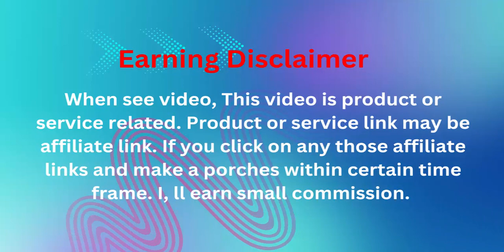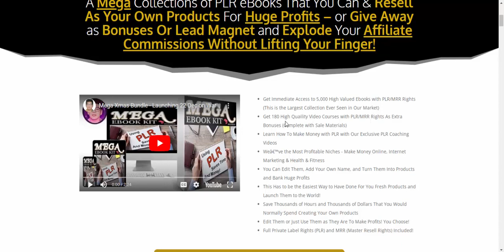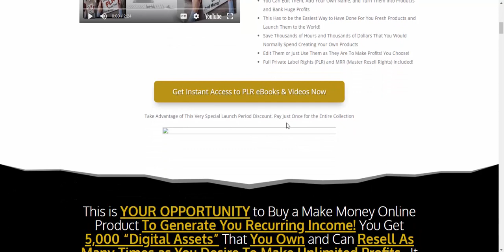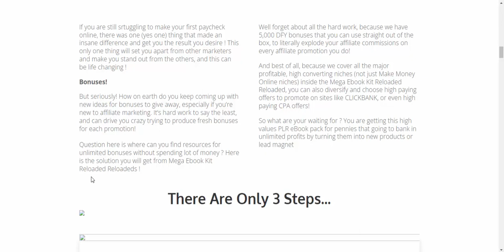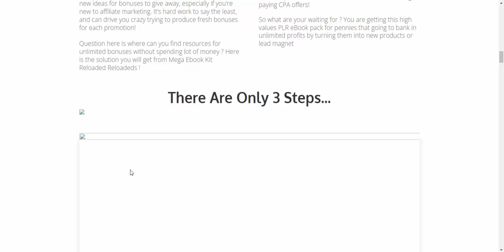Mega PLR Ebooks Reloaded, You Own and Can Resell As Many Times as You Desire To Unlimited Profits.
Mega PLR Ebooks Reloaded, You Own and Can Resell As Many Times as You Desire To Make Unlimited Profits.

A Mega Collections of PLR eBooks That You Can & Resell As Your Own Products For Huge Profits – or Give Away as Bonuses Or Lead Magnet and Explode Your Affiliate Commissions Without Lifting Your Finger!

Get Immediate Access to 5,000 High Valued Ebooks with PLR/MRR Rights (This is the Largest Collection Ever Seen in Our Market)
Get 180 High Quaility Video Courses with PLR/MRR Rights As Extra Bonuses (Complete with Sale Materials)
Learn How To Make Money with PLR with Our Exclusive PLR Coaching Videos
Weâ€™ve the Most Profitable Niches - Make Money Online, Internet Marketing & Health & Fitness
You Can Edit Them, Add Your Own Name, and Turn Them Into Products and Bank Huge Profits
This Has to be the Easiest Way to Have Done For You Fresh Products and Launch Them to the World!
Save Thousands of Hours and Thousands of Dollars That You Would Normally Spend Creating Your Own Products
Edit Them or Just Use Them as They Are To Make Profits! You Choose!
Full Private Label Rights (PLR) and MRR (Master Resell Rights) Included!

This is YOUR OPPORTUNITY to Buy a Make Money Online Product To Generate You Recurring Income! You Get 5,000 “Digital Assets” That You Own and Can Resell As Many Times as You Desire To Make Unlimited Profits . It Cost You Only Pennies and Absolutely Zero Hard Work

Bonuses!
But seriously! It’s hard work to say the least, and can drive you crazy trying to produce fresh bonuses for each promotion!
Question here is where can you find resources for unlimited bonuses without spending lot of money ? Here is the solution you will get from Mega Ebook Kit Reloaded Reloadeds !